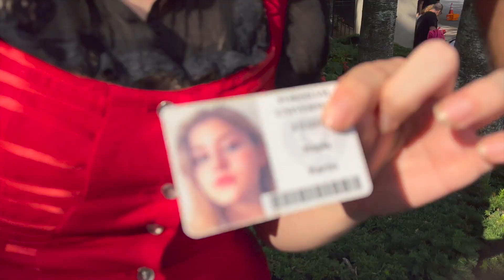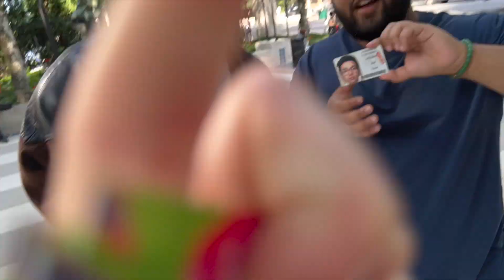Do college students like their ID photos? Fordham University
Have you ever been unhappy with how an ID picture came out? Today we went around our college campus to find out how people really feel about their student IDs & how their looks have changed since they've taken the photo :0 Will we be able to find the biggest glo-up of college history???